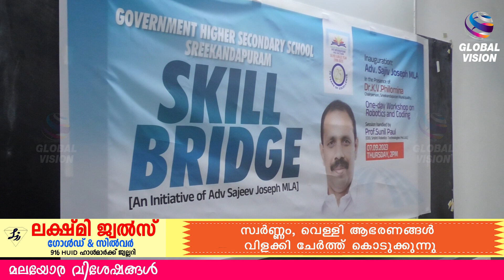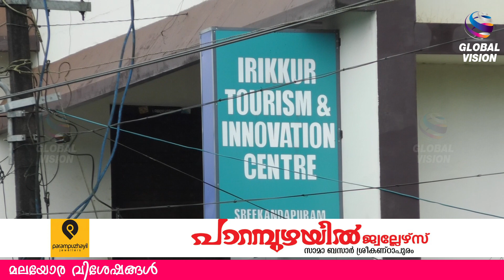മലയോര വിശേഷങ്ങള്‍ 07-09-2023